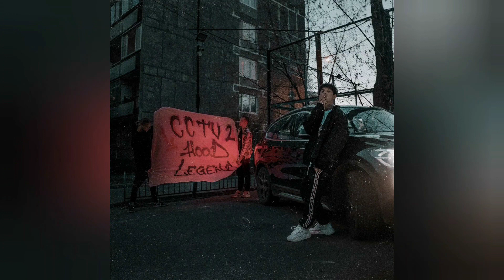SAWYER FORD feat. DSPRITE — С ОКРАИН (Prod. By shawtyglock)